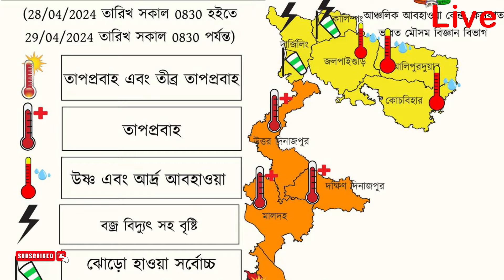আজকের আবহাওয়ার খবর সর্বশেষ সংবাদ | Heatwave in west bengal | Abohar Khabar | Alipur Abhawa Daftar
আজকের আবহাওয়ার খবর সর্বশেষ সংবাদ

kolkata abohar khabar

alipur abohar khabar

alipur abohar daftar

abohar daftar

aj ke abohar khabar

aabhar khabar

আবহাওয়ার খবর

Cyclone news

new cyclone

fisher men warnings

alipur abohar daftar khabar

bristir khobor

abohawa bangladesh live today

daily bangla news weather

skymet weather report

today bangladesh weather

bangladesh weather

live bong

news

weather news today bangladesh

weather report alipur abhawa daftar

weather report west bengal today